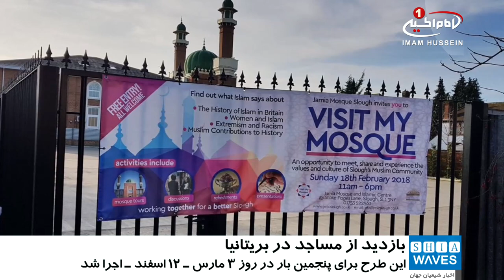اجرای طرح «از مسجد ما دیدن کنید» در سراسر بریتانیا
برنامه بازدید از مساجد بریتانیا، برای پنجمین سال پیاپی در روز ۳ مارس ـ ۱۲ اسفند ـ در ۲۵۰ مسجد در انگلستان، ولز، اسکاتلند و ایرلند شمالی برگزار شد.
این برنامه با هدف آشنا کردن غیر‌مسلمانان با آداب و باورهای اسلامی و آیین‌هایی است که مسلمانان در مساجد برگزار می‌کنند.
نخستین بار در سال ۲۰۱۵  میلادی، «روز بازدید از مساجد» با مشارکت ۲۰ مسجد برگزار شد اما با استقبال عمومی از این طرح، اکنون تعداد مساجدی که در این روز پذیرای غیرمسلمانان هستند، به بیش از ۲۰۰ مسجد رسیده است.
در این روز ضمن پذیرایی از میهمانان با خوراکی و نوشیدنی حلال، قسمت‌های مختلف مسجد به بازدید‌ کنندگان نشان داده‌ می‌شود.
در برخی مساجد نیز پخش فیلم‌ هایی درباره اسلام، برگزاری نمایشگاه‌ های عکس، و تبیین کارهای خیریه مسجد برای مردم، انجام می‌شود.